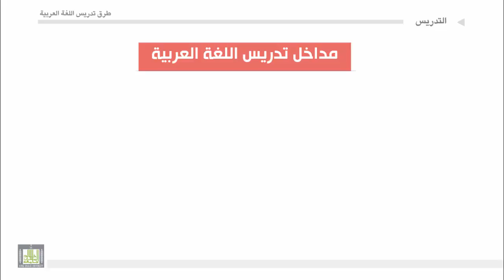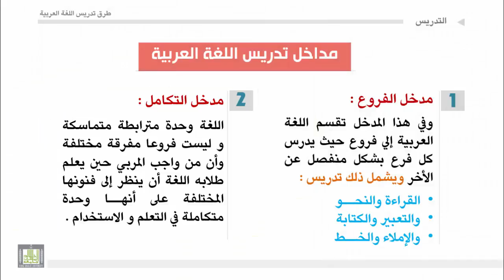طرق تدريس اللغة العربية - الوحدة 2 : مداخل تعليم اللغة العربية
مداخل تعليم اللغة العربية